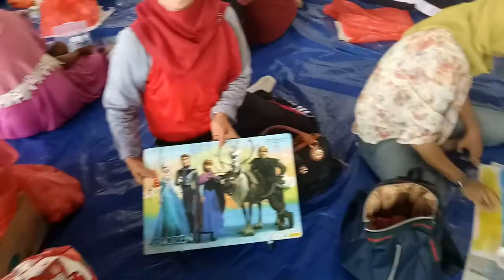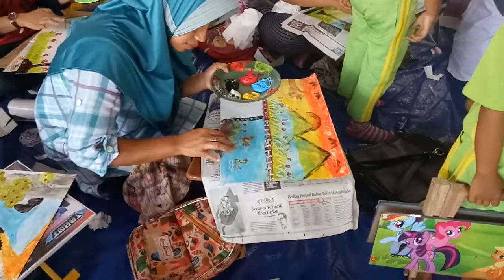Lomba finger painting anak dan orang tua PKG-PAUD Cahaya Mentari Kecamatan Bojonegoro. Part 5